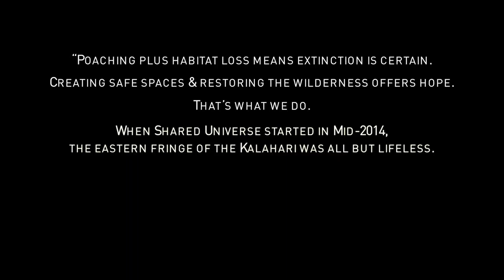SUF UK - Elephant film trailer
Thanks for watching this trailer for our film introducing Shared Universe Foundation and the work we do to help protect endangered species and their habitats. to learn more, or to find out how you can help and get involved.